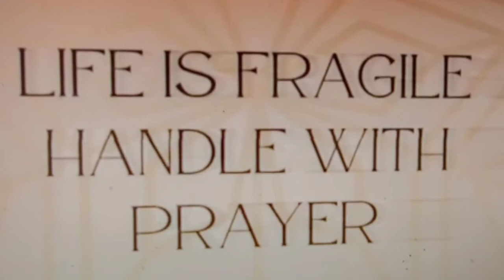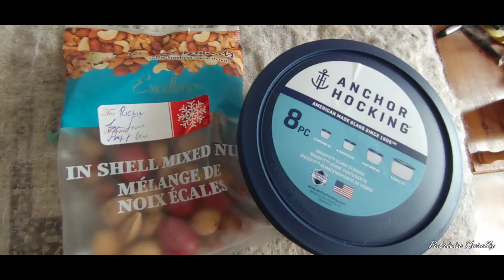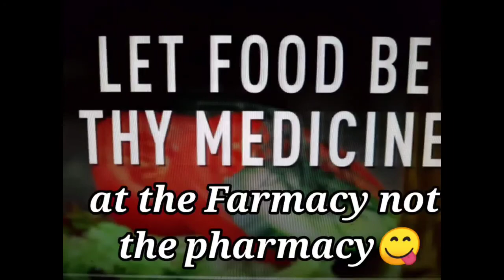Dec26 Christmas 🎁s seniormarriedcouple Pics of us together ns 🇨🇦 wfpbvegan🥔🥕🌽🍅🥒🥦🍇🍌🍊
hi, my name is Patrica & I am a RECOVERING processed food addict. Wow, can hardly believe it, I FINALLY made it to my 100lb goal😳😋 I ate 2700 lbs spuds in 3y9months. High whole starch for satiety. Before I started this journey 3y8months ago, I was nearly bed bound by illnesses , CFS, IBS &FIBRO, restless legs, HBP, racing heart & mind, depression, etc, the list goes on..&the extra weight,239 lbs.. When I started this the stomach specialist said to me try and lose 10 lbs & see if your stomach feels any better. At that time I was on 2 different stomach pills& something for And I started moving my arms& legs while laying on the sofa bed.. So I did what he said he was not condescending like some doctors& he said 10 pounds, he didn't say a hundred pounds because that would be very overwhelming. But when I lost that 10 pounds & I started feeling better .I did start taking vitamin D. I started to feel a little energy & I was watching my 600 pound life at the time. It was around that time that I found Chef AJ on YT & John Pierre. And he said you don't have to do 10000 steps, any movement will do. I started getting a little stronger and more energy. I started walking a year ago April just taking a few steps around the yard & i kept increasing until I got to this point where I can walk at least 55 minutes at one time and over 8,000 steps at one time. I can work on the woodpile for 1 to 3 hours &that's all standing and moving all the muscles lifting & tugging and pulling and pushing. So all this time following Chef AJ & dr. John McDougall of the starch solution. And that is how I came to get this transformation that I had no idea this would happen to me. Plus when I gave up the meat and animal products and highly processed foods my taste buds changed &I began to Crave vegetables like brussel sprouts and fruit. And now if I feel like binging I eat Persian cucumbers cherry tomatoes banana and orange& I do not feel guilty or bloated actually I never feel bloated from eating anymore, all my stomach problems went away, my bowel problems went away that I had since birth. I got off five of six medications I still do take for low thyroid. Anyway here's me from a size 3x to a size 10. I never lost more than one pound a week like some people do when they do a drastic eating plan change but that's okay I'm a patient woman. I'm 69 & I feel better then I have in many years, well at least from probably 2007 on. O yes &I don't need my cane anymore but the osteopath worked on my right hip leg & I no longer need a cane or the grocery store cart to get me around the store. I used to just walk and shuffle my feet like a a really older person &now I'm practically run through the store LOL wow I better stop here looks like I'm writing a novel. Oh yes Richard is also lost about 40 pounds without even trying, from eating what I cook mostly just for his lunches at work and the more potatoes we eat The Slimmer we're getting. If I didn't lose any more I would be happy at this weight 139 . I'm still going to eat the way I'm eating, if I lose more I lose more, if I don't I don't. Oh yes & I am doing intermittent fasting eating two meals a day from 5 to 6 p.m. I eat again around 12-1 p.m. the next day. If I feel hungry like I did in the middle of the night last night, I just tell myself, it's not really hunger, you don't have to eat until noon LOL and it works 😋🥔🌽🍠💪